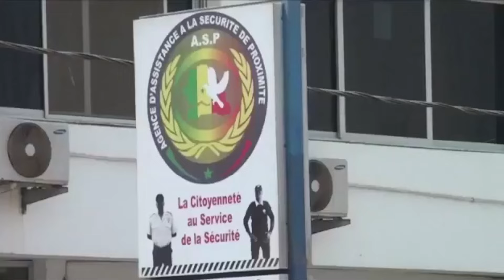Assistants à la sécurité de proximité : que faisons-nous?